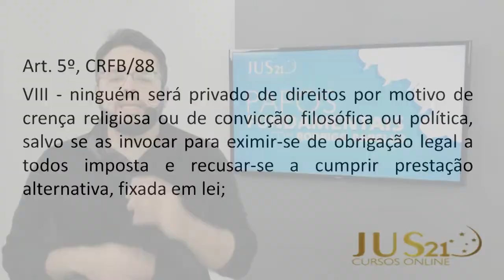PAPOS FUNDAMENTAIS - RODRIGO RABELLO - PARTE 2